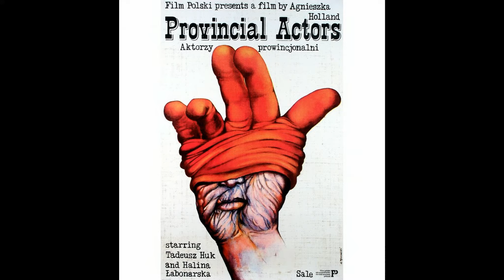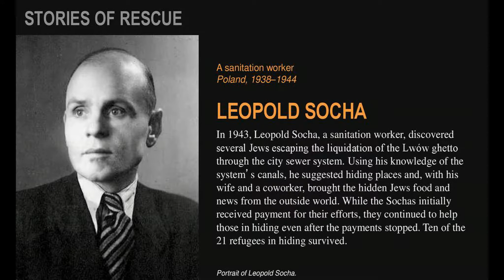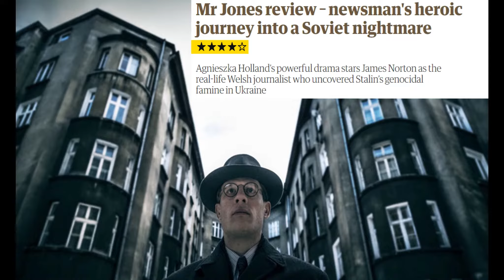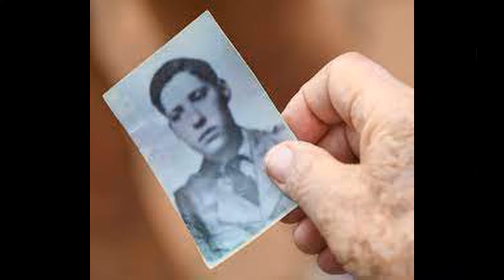In Conversation with Agnieszka Holland |With Smriti Kiran @MAMIMumbaiFilmFestival#WorldCinema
We had the sheer privilege and marvellous opportunity to have a conversation with legendary Polish-American film-maker Agnieszka Holland. Agnieszka is best known for her film "Europa Europa" (1990), for which she received an Academy Award for Best Adapted Screenplay nomination and won the Golden Globe for Best Foreign Film. Her film "In Darkness" (2011) was also nominated for the Best Foreign Film Academy Award and she won the Silver Bear at Berlin for her film "Spoor" (2017). Agnieszka has a 6 decade long career marked with multiple other awards and accolades and has also been a part of directing episodes from multiple globally acclaimed web-series like "The Wire", "House of Cards", "The Killing" among many others.
The chronicles of European history and its underlying politics that's relevant till today is the crux of her filmmaking which astounds cinephiles across the globe. We discussed all that with Agnieszka in person which we share with you today.
We also had the pleasure of Smriti Kiran from @MAMIMumbaiFilmFestival joining us for this discussion with Agnieszka and inviting her to India. Enjoy the discussion and let us know your experiences with Agnieszka's filmmaking. If you are yet to watch her films, you better start now.

Please bear with the network slowness at Agnieszka's end as she was connected from a remote area in Europe. There are freeze frames at her end from time to time however her voice is clear and her insights more than makes up for the technical glitches.